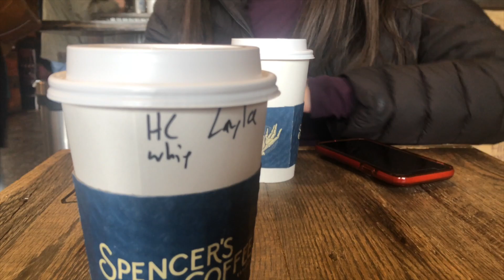Snow Day & Dorm Tour!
Hey, y’all, welcome to my college life! It was a snow day on campus so I thought I should show you what I did throughout my fun little day. :)